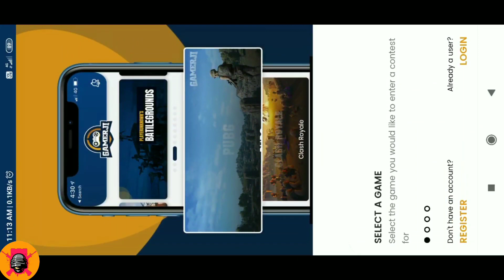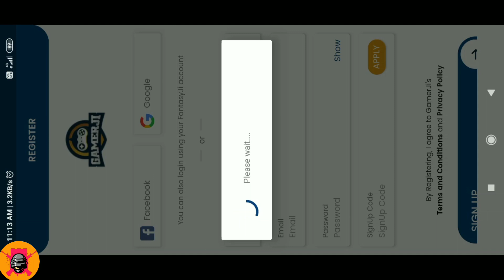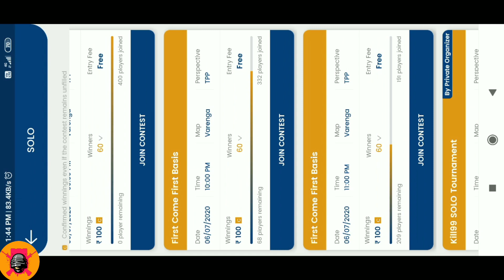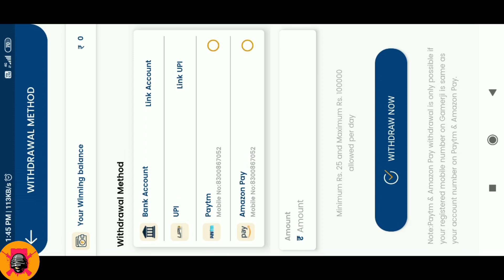[Per Day Get 500BC Proof In Video] How To Get Free BC in Pubg Lite | Tamil|Easy To Earn BC Pubg Lite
Enter reffer code : YGTCS67052
Get ₹100